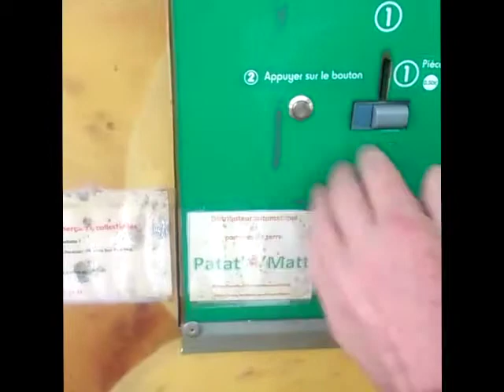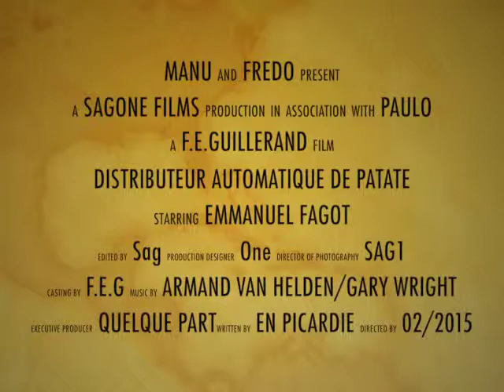Distributeur Automatique De Patates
à BLANGY-TRONVILLE (80)